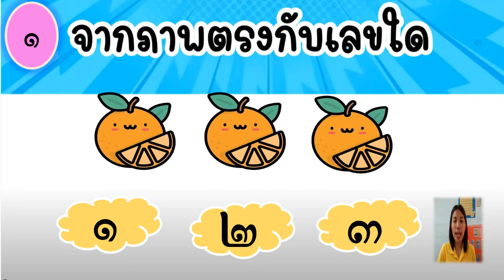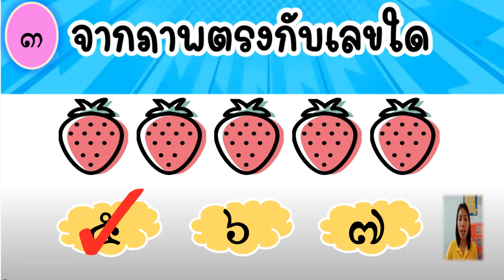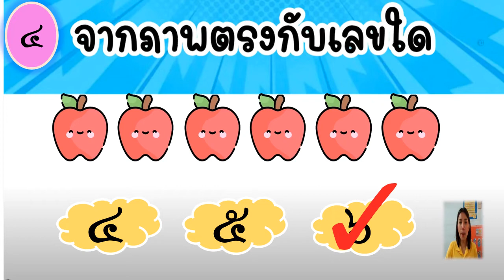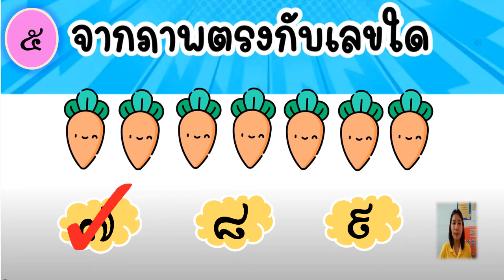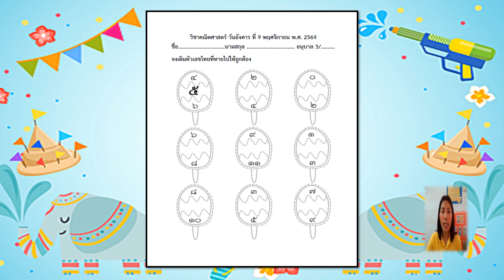09/11/2564 อนุบาล3 วิชาคณิตศาสตร์ เรื่องการเรียงลำดับจำนวนตัวเลข ๑ ๑๐